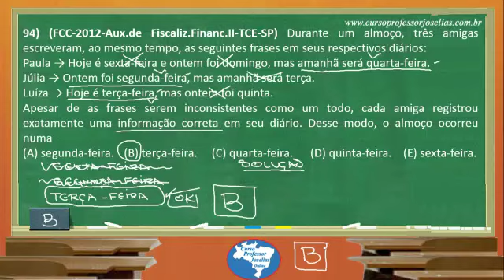QUESTÃO 94 DE 100 - Curso100 Questões resolvidas de Raciocínio Lógico da FCC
(FCC-2012-Aux.de Fiscaliz.Financ.II-TCE-SP) Durante um almoço, três amigas escreveram, ao mesmo tempo, as seguintes frases em seus respectivos diários:
Paula → Hoje é sexta-feira e ontem foi domingo, mas amanhã será quarta-feira.
Júlia → Ontem foi segunda-feira, mas amanhã será terça.
Luíza → Hoje é terça-feira, mas ontem foi quinta.
Apesar de as frases serem inconsistentes como um todo, cada amiga registrou exatamente uma informação correta em seu diário. Desse modo, o almoço ocorreu numa
Adquira o curso completo de 100 Questões resolvidas de Raciocínio Lógico da FCC no site do professor Joselias